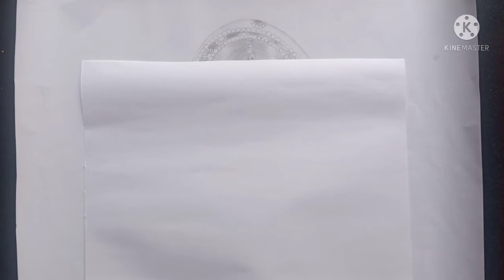Recreation of farjana ❤️ Traditional bride pencil sketch ✏️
Hi guy's,
If u want shout-out comment me in comment box if ur my first commenter I will pin u but not only 1 person daily the person will be change daily.

more videos of recreation of farjana's drawing

stay turned.